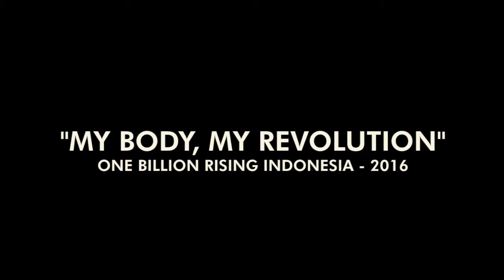Sorgemagz.com - "My Body, My Revolution" l One Billion Rising Indonesia 2016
Jelas video ini bukan video dokumentasi 'rave party', video berikut adalah dokumentasi kegiatan One Billion Rising (OBR) Indonesia 2016. OBR adalah gerakan global menolak kekerasan terhadap perempuan. Gerakan ini secara serentak dilakukan di seluruh dunia, tiap hari Valentine tanggal 14 Februari, dengan menari bersama. Indonesia menjadi salah satu Negara dari 202 negara lain yang juga melakukan aksi perlawanan ini. Menurut catatan Komnas Perempuan pada tahun 2015, ada 365 kebijakan di tingkat nasional maupun daerah yang diskriminatif terhadap perempuan dengan basis moralitas dan agama.

Tahun ini OBR Indonesia mengangkat tema "My Body, My Revolution", dengan menari sebagai simbol perlawanan untuk merebut kembali kedaulatan tubuh dari belenggu patriarki. Acara digelar di Tugu Proklamasi, Jakarta Pusat. Meskipun hujan sempat mengguyur, namun peserta tetap bersemangat. Selain menari bersama, acara OBR ini juga menampilkan Monolog Perempuan, dan juga pertunjukan musik (video-nya akan kami unggah terpisah). Berikut secuil dokumentasinya.